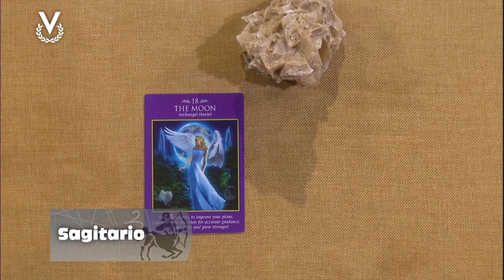Sagitario - 22_03_2024 - Los Astros